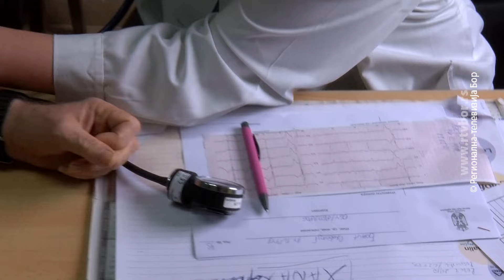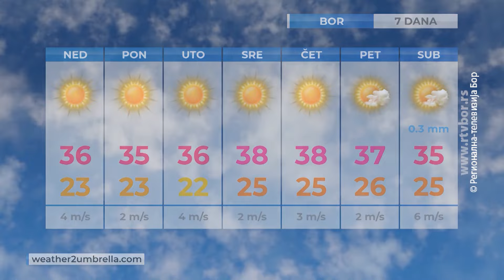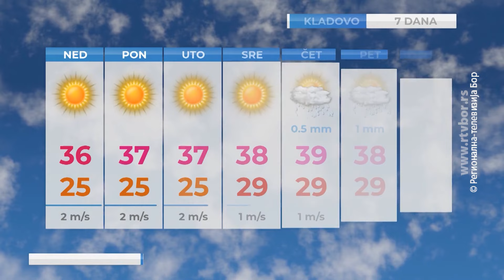DANAS, 13. jul 2024. (RTV Bor)